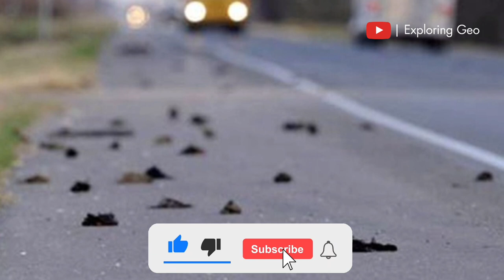Unsolved Mystery Of Jatinga Valley | Assam | Exploring Geo